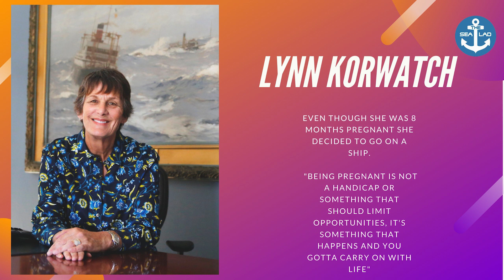Best Female Captains in The World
The new age is bringing a new breed of women, as well as men. Women are entering the workforce with the same understanding as men used to, while men are becoming somewhat more domesticated. This is not an emasculation of the male gender, but an understanding that the female gender might not be as gentle as history has portrayed it to be.